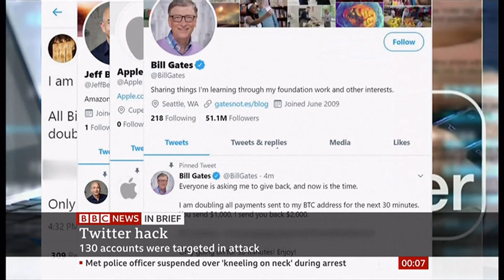Coronavirus (Covid-19) & Headline updates (see description) (Global) - BBC News - 19th July 2020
Russia/UK - denies theft and interference,
Global - highest record cases in one day recorded (260,000) outlook is bleak,
Saudi Arabia - virus recovery and debt crisis,
Spain - Catalonia lock down,
EU - recovery plan talks,
Libya/(Global) sanctions against countries supplying arms,
Twitter - 130 rich and famous accounts attacked.